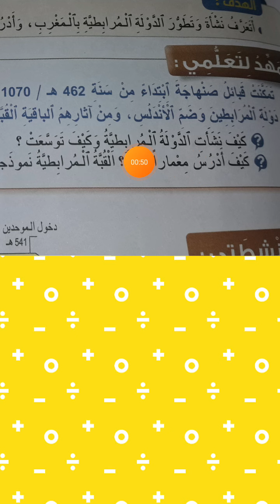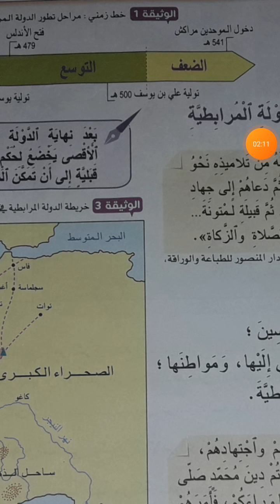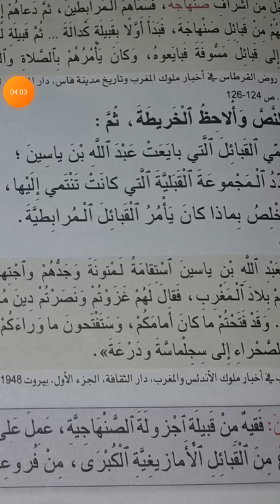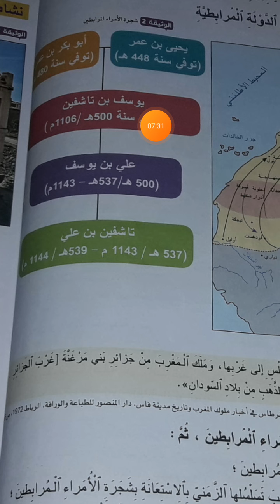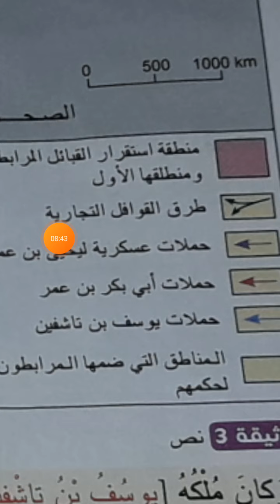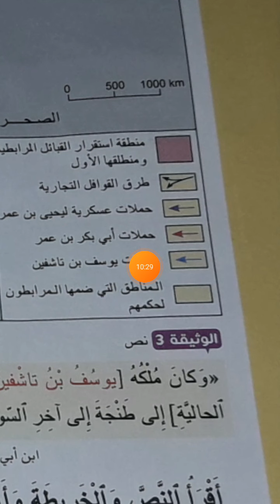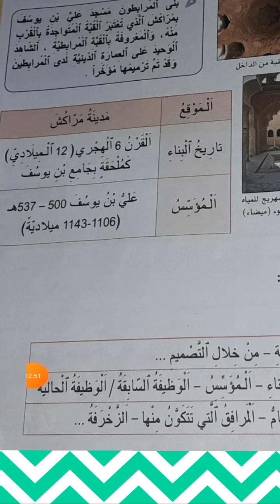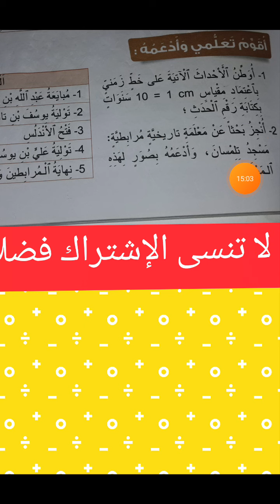المرابطون : توحيد البلاد وامتداد الدولة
بعد مرحلة الضعف التي عرفتها الدولة الإدريسية، ظل المغرب الأقصى يخضع لحكم عدة إمارات. إلى أن جاء الفقيه عبد الله بن ياسين من قبيلة اجزولة الصنهاجية فجمع تلاميذه وسماهم المرابطين، ثم دعاهم للجهاد. فانطلقوا من قبيلة كدالةثم لمتونة وسار إلى قبائل مسوفة. فامرهم بالخروج إلى سجلماسةودرعة.
ويعتبر يوسف بن تاشفين مؤسس الدولة المرابطية حيث امتد حكمه من شرق بلاد الأندلس إلى غربها، ومن غرب الجزائر حاليا إلى آخر السوس الاقصى إلى جبل الذهب من بلاد السودان.
وقد بنى المرابطون مسجد علي بن يوسف، وتبقى القبة المرابطية المتواجدة بالقرب من المسجد الشاهد على العمارة الدينية.